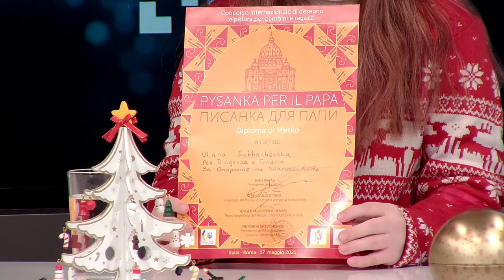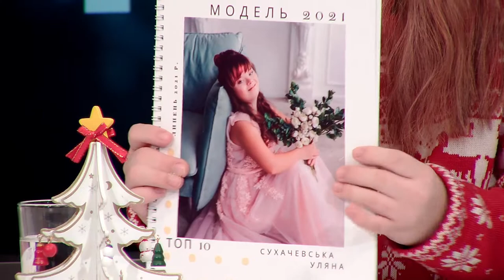Підсумки року | Вечір п'ятниці на 12-му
Підсумки року у програмі "Вечір п'ятниці на 12-му" робимо разом із неймовірно талановитими дітьми, які поділяться своїми досягненнями в 2021-му і враженнями про нього. Гості студії:
📌Уляна Сухачевська
📌Зоряна Яросевич
📌Любомир Стаднюк